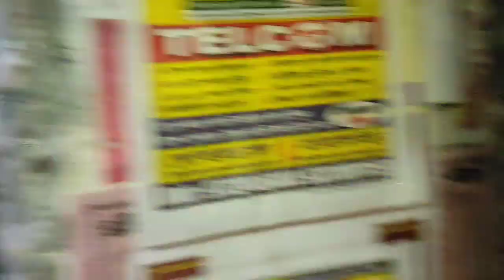বৃষ্টিতে ভিজে ভিজে vlog করলাম 🌧🤧Rs/-10 টাকার চাউমিন খেলাম 🤮🤔